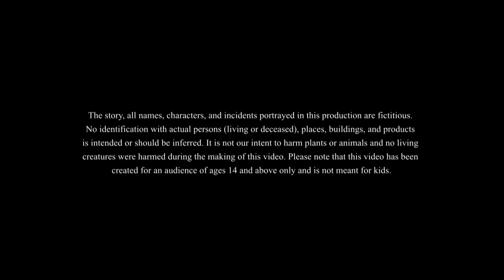మేజిక్ నాణెం || New Telugu Story || Telugu Fairy Tales || Telugu Kathalu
మేజిక్ నాణెం || Telugu Story
In This story a beggar recalls his past lives and realizes the mistakes he had done.  Now he knows the values of life.

Story - Magical Coin